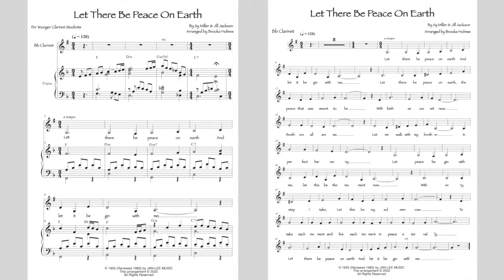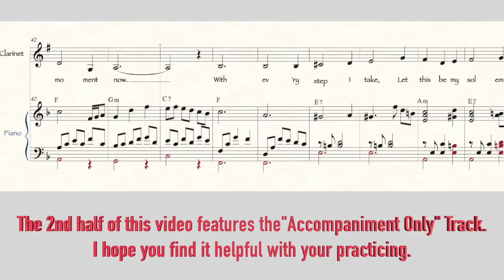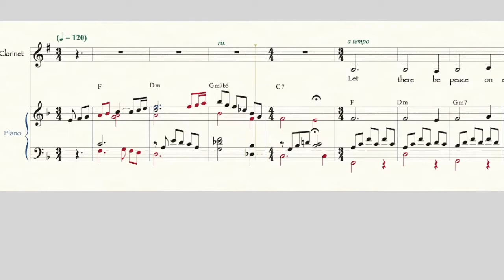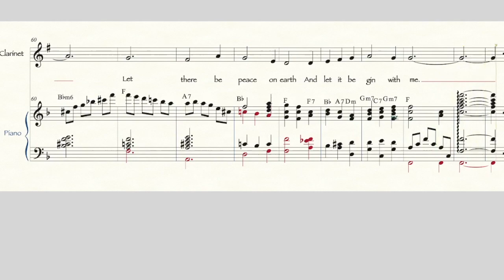Let There Be Peace on Earth - EASIER Clarinet & Piano - Sheet Music (Key of Concert F) Lower Key!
This arrangement is designed for younger musicians to help them reflect on the crisis in Ukraine.  Being sensitive to the needs of public school, I've changed the lyrics to "With Faith as our witness, brothers all are we" @ measure 20.  I hope you find this song helpful during this time of fear & sadness.